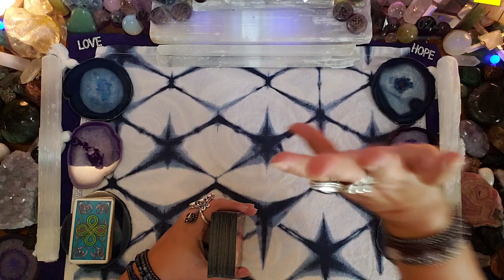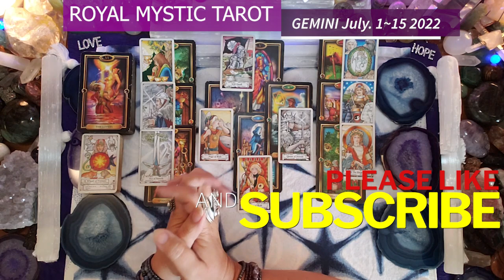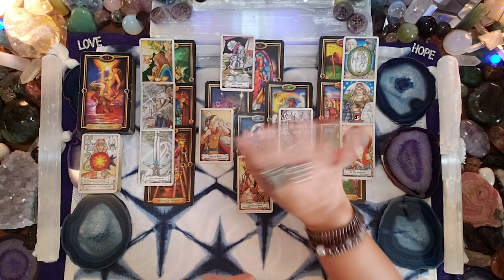GEMINI JULY 1-15 2022 BUCKLE UP BUTTERCUP & GET READY FOR LAUNCH! YOU ARE MAKING WONDERFUL PROGRESS!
SUCCESS MANIFESTING YOUR VICTORY!

Namaste,
Royal Mystic

The Tarot decks used are as follows:
1) The Gilded Tarot by Ciro Marchetti 2) Hansen Roberts mini deck